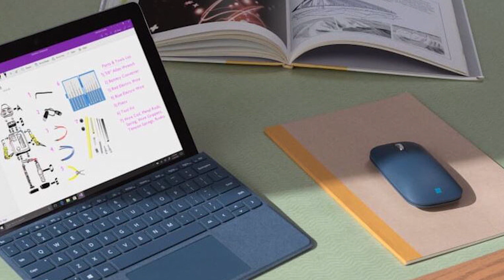Microsoft Surface Book 3 and Surface Go 2 Specs Leak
Here are the speculated specifications of the upcoming Surface Book 3 and Surface Go 2.